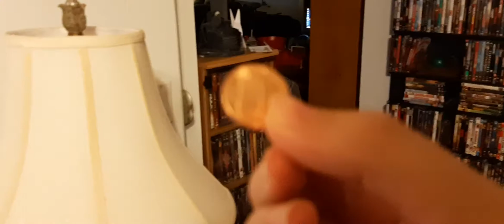Plasma Ball Coin Trick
Watch as the plasma jumps from one penny to the other!